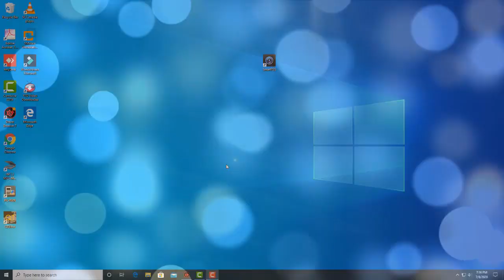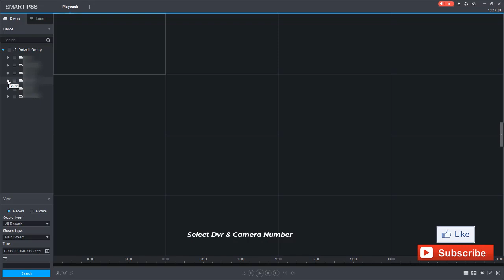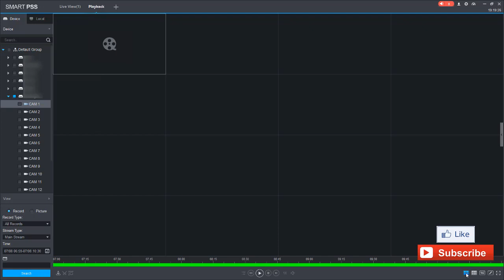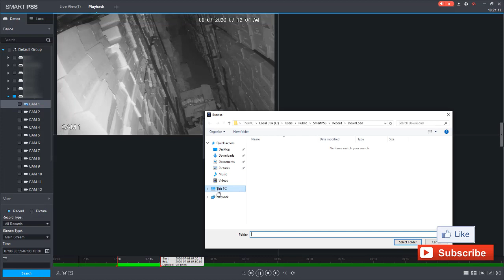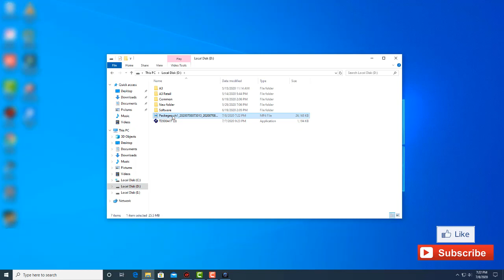How to find cctv/Dvr Playback/Recording & Download complete solution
DVRs make it possible for users to convert analog CCTV video to digital, allowing for remote monitoring, greater storage capacity, and quick and easy searches. Think of the DVR as a cost-effective solution for those not yet ready to move to a full-on IP surveillance setup. Digital video recorders allow you to bring your analog CCTV cameras into the modern age. When footage is converted to digital, new worlds open up in terms of how you can view and manage your video feeds